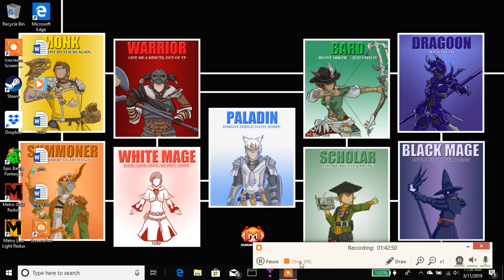Epic Battle Fantasy 3 Pt.7 One Boss to go, slow burn